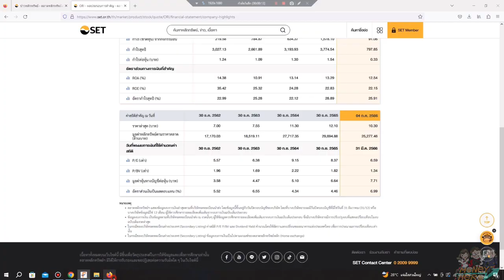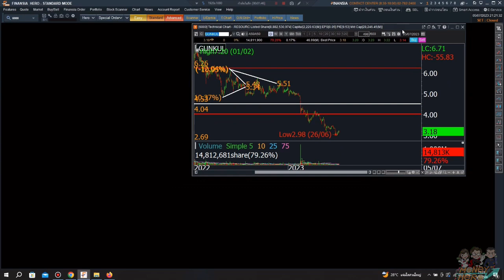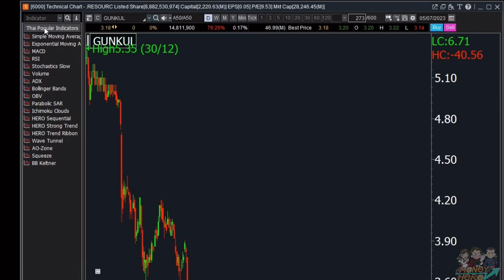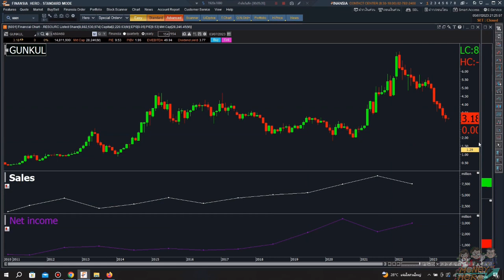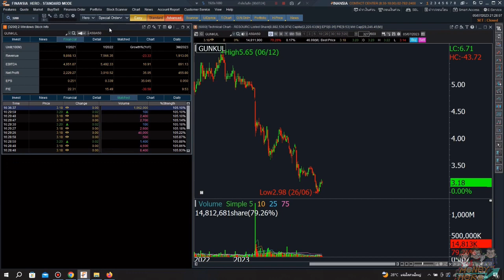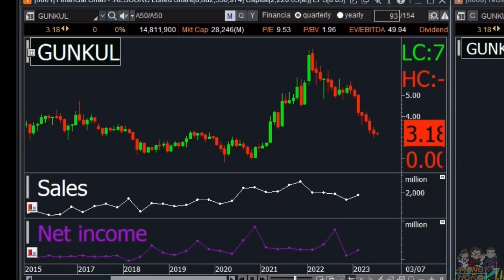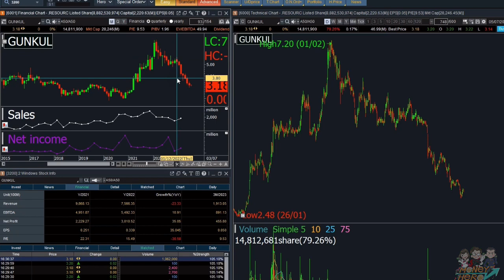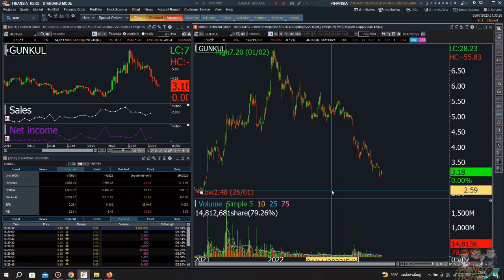สอนมือใหม่ ดูพื้นฐาน อ่านเทคนิค ในแอปเดียว | มือใหม่หัดเทรด EP.7 | Money Hero